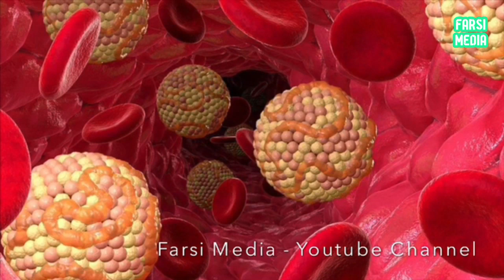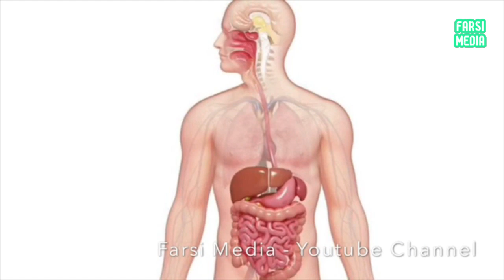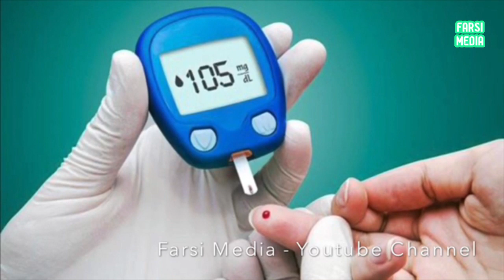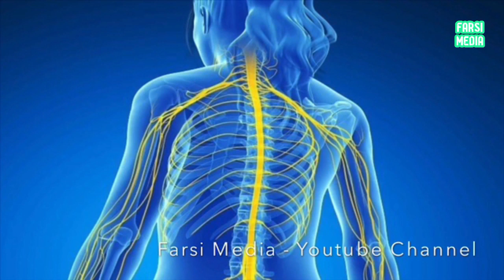از فواید مهم برنج که نمی دانستید!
دانستنی ها
Farsi Media یادتون نره که ما را سابسکرایب کنید و نظرات خود رو در کامنت بنویسید!